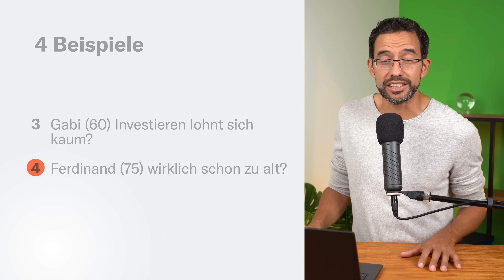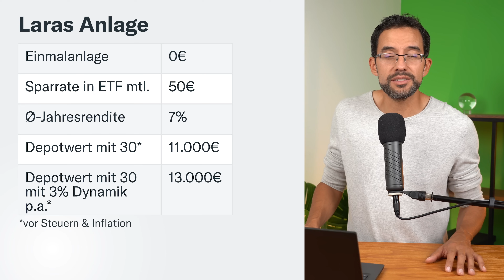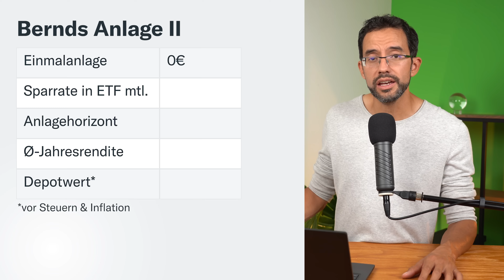Das perfekte Alter zum Investieren: Wann ist es zu spät?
Ab wann darf man in Aktien-ETFs investieren und ab wann ist es zu spät dafür? Das klärt Saidi in diesem Video an 4 praktischen Beispielen.

Leider ist uns ein kleiner Übertragungsfehler von unseren Berechnungen zum Video passiert, bei Gabis Anlage II ab ca. 08.00 liegt der Depotwert vor Steuern und Inflation bei 238.000 Euro, nicht 123.000 Euro.

00:01 Das perfekte Alter zum Investieren
01:17 #1 Lara (17)
04:18 #2 Bernd (50)
06:23 #3 Gabi (60)
08:53 #4 Ferdinand (75)
11:21 Fazit